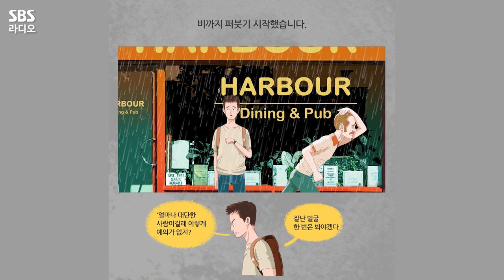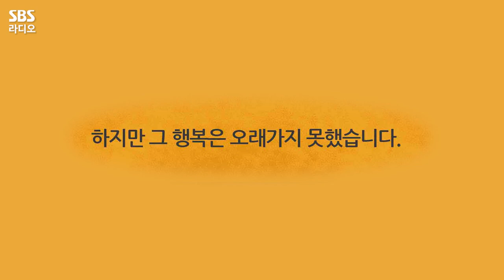[PICK] 제 1화 : 사랑의 용기 | 2021 러브,게임의 법칙 ❤럽툰❤ | 박소현의 러브게임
드디어 첫 번째 ❤럽툰❤이 나왔습니다!
호주를 배경으로 한 아름다운 그림이 뽀인트!
박소현의 러브게임 인스타그램(@lovegame1077)에서 럽툰 리그램 이벤트 진행 중이에요!

이벤트 많이 참여해주세요~🎉🎉🎉

매일 저녁 6시~8시 박소현의 러브게임